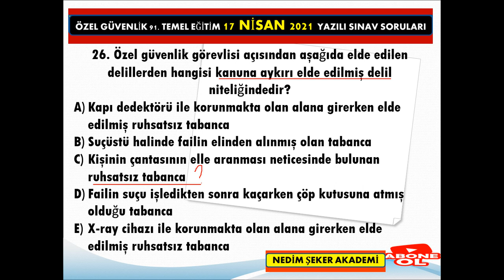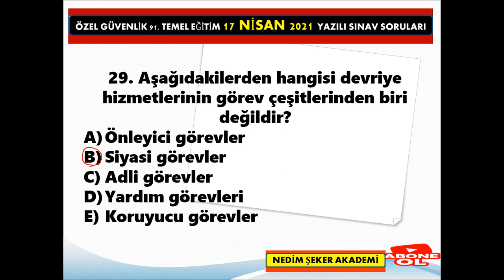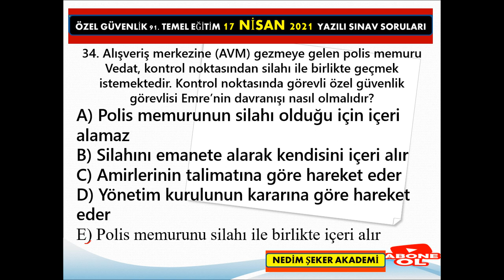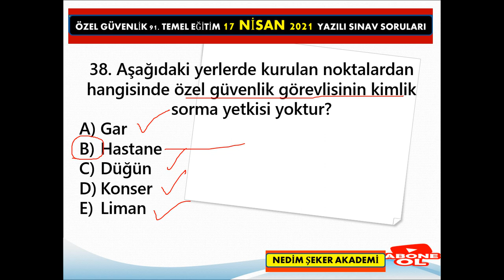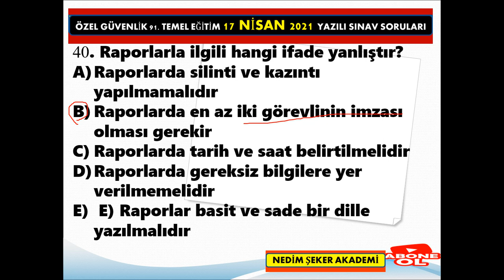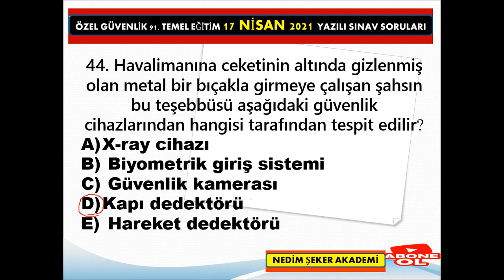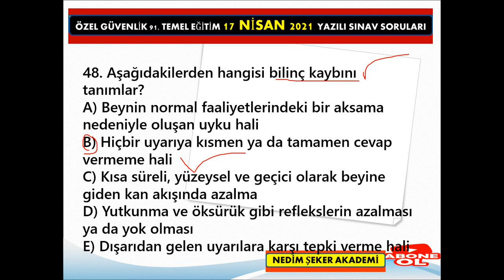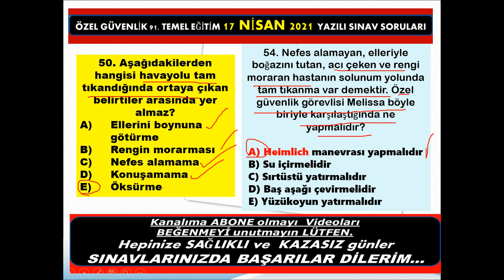91. Dönem Özel Güvenlik Sınavı Soru ve Cevapları -17 NİSAN 2021 -BÖLÜM-02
91. Dönem Özel Güvenlik Sınavı Soru ve Cevapları / ÖGG -2021-02 /              17 NİSAN 2021 -BÖLÜM-02
Özel Güvenlik Sınavına hazırlanan tüm adaylara başarılar diliyorum . Takip ve destek için şimdiden teşekkürler. Özel Güvenlik Sınavı İle İlgili Diğer Paylaşımlarım: